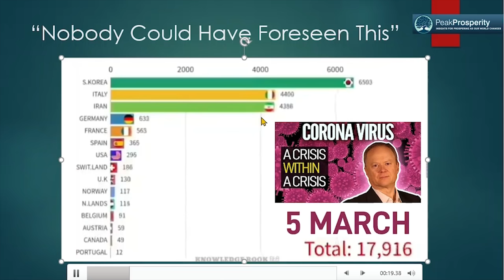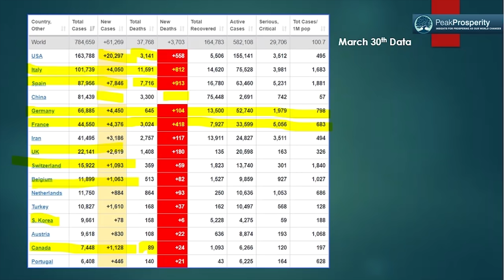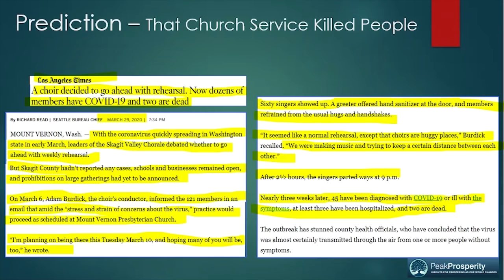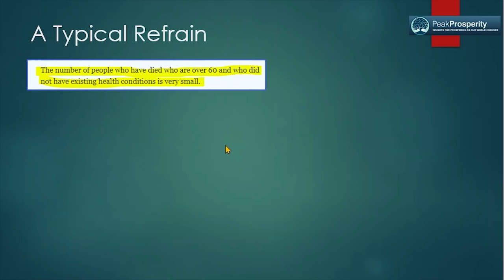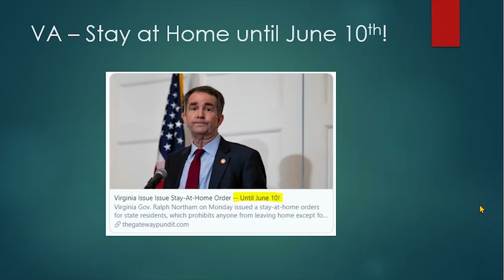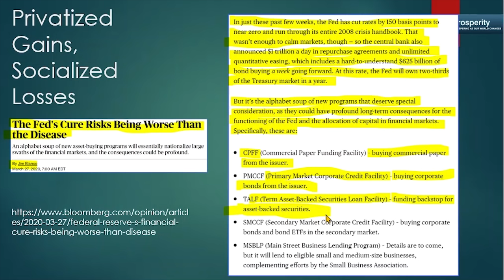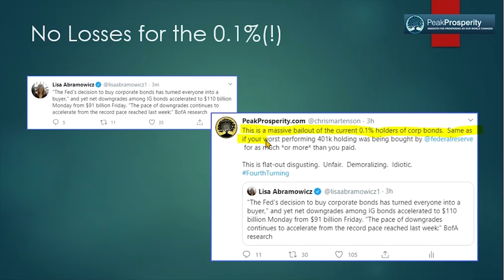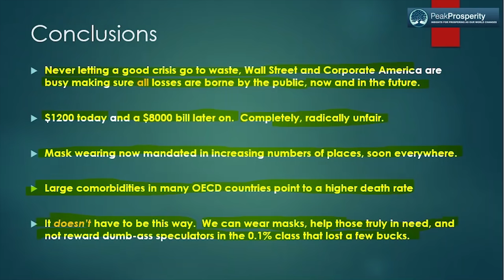Coronavirus: The Economic 'Rescue' Is Shafting Us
READ our new report asking "What will happen if you die of the coronavirus?"

As if we didn't have enough reasons to be angry at our "leaders".

Yes, "it didn't have to be this way". We should have had a much higher state of readiness to face this pandemic -- it was a certainty that sooner or later, one of this magnitude would hit. So faced as we've been with medical supply shortages, botched mobilization efforts, and contradictory/harmful official guidance  -- it's inexcusable.

But just as maddening is the predictable outcome we're seeing with governments' response to the economic crisis triggered by covid-19.

In short, as happened in 2008, those who created the economic instability in the first place, by looting and abusing the system, are being bailed out -- generously. And the tab is being picked up by the taxpayer.

Most folks don't realize this because the details are hidden behind the "we need to do whatever it takes" emergency measures and the alphabet soup of "facilities" being set up to pump the stimulus out.

But at the end of the day, the trillions in forgivable loans and bailouts being funded come either directly from the public Treasury or from a reduction in purchasing power of our currency.

Just as we were in 2008, we are being shafted to rescue the rich. But on a much larger scale this time. Chris walks through the numbers in today's video.

These parasites are famous for saying "never let a crisis go to waste". Perhaps it's time for we citizens to do the same, and declare the current disaster as a reason to demand the risk-takers start eating their own losses.

Links for today's Video:

China 95% back to work

China satellite imaging

MN dept of health – not just the old

Bianco Bloomberg cure worse than disease